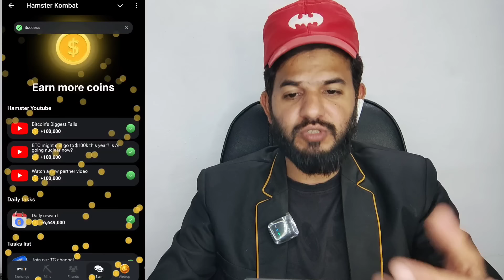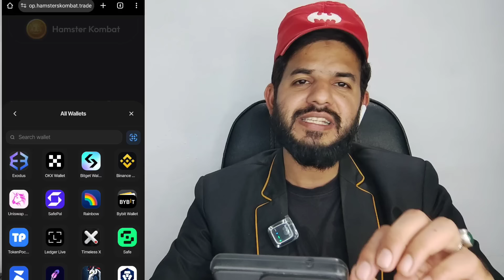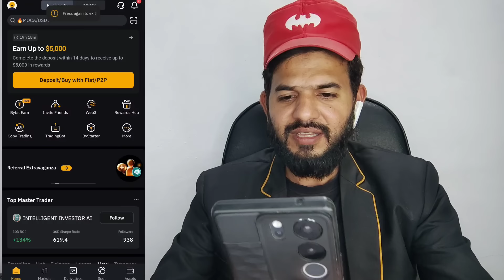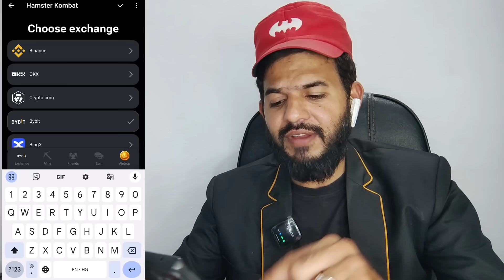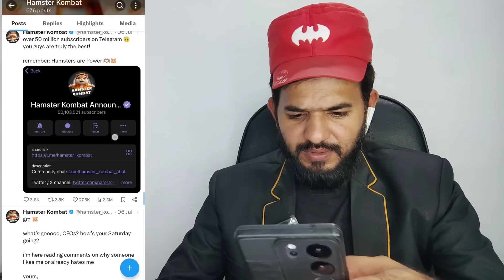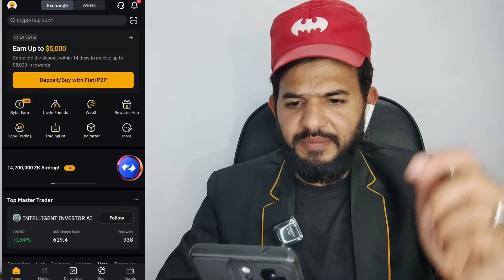Hamster kombat Airdrop season 🪙 | Hamster kombat airdrop kaise milenga | Hamster 90% loading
ALHAMDULILLAH